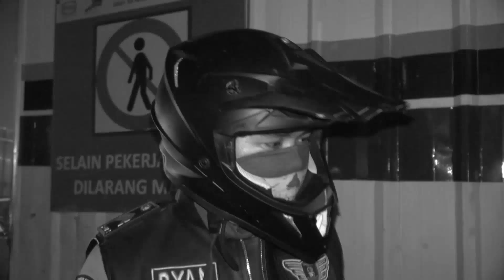Masih Sekolah Udah Jadi Pungli, Bocah ini Kena Tangkap - 86